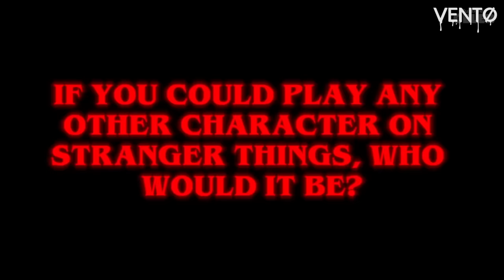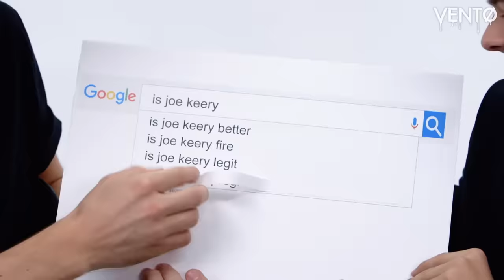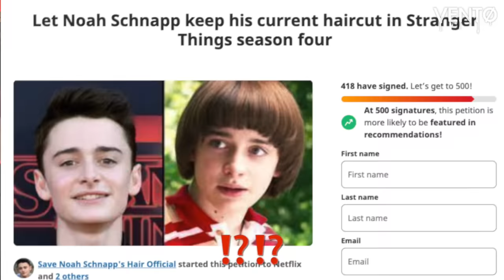the cast of stranger things being CHAOTIC for 6 minutes straight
If you want a face blur, drop a message in the email above.

the cast of stranger things being ICONIC for 6 minutes straight